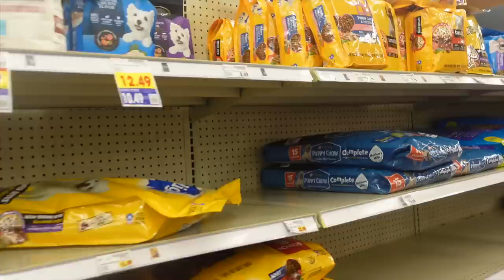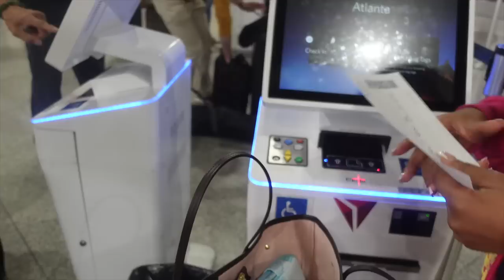HOUSTON VLOG: BAD KID PROM + NOBU DATE NIGHT + MISSED OUR FLIGHT + GALLERIA MALL + MORE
who does your hair installs? @avareneecollections

00:00-01:07 intro
01:07-3:52 Grocery Store Run
01:07- 4:47 Getting A Dress
4:47- 7:05 Car Ride, Trying To Find A Suit
7:05-10:40 Cleaning my apartment before we leave
10:40-11:49 beauty supply run
11:49- 24:47 Cook Breakfast and talk with me
24:47- 26:56 Taking my hair out
26:56-29:39 Heading to my hair appt
29:39-30:36 Hair Appt
30:36- 33:41 Car Drive To Ross
33:41-34:21 Trying My dress onnnn
34:21-36:33 Airport w my mans
36:33- 37:59 We missed the flight…
37:59- 40:14 Leaving ATL, getting to HOU
40:14-45:33 Getting ready for date night
45:33- 49:07 Nobu Dinner
49:07- 55:29 Brunch, Mall, Tesla Drive
55:29- 58:22 GRWM for Bad Kid Prom
58:22- 1:01:26 Taking Prom Pics
1:01:26- 1:04:57 Bad Kid Prom
1:04:57- 1:07:43 Headed Back Home
1:07:43- 1:17:11 Back Home, Life Update